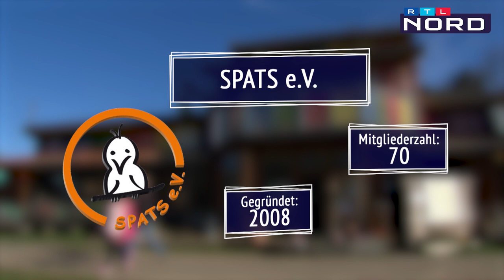Mein Verein: Der Stadtteilbauernhof Hannover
Der Spats e.V. bringt das Bauernhofleben in die Großstadt. Auf dem Stadtteilbauernhof Hannover lernen Kinder und Jugendliche alles über Esel, Ziege und Co. Wie das Leben auf dem Bauernhof mitten in der Stadt aussieht, seht ihr im Video.